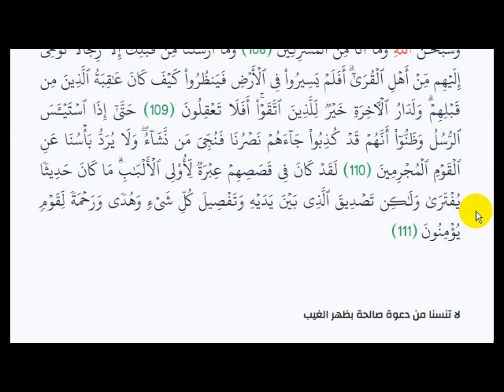سورة يوسف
تلاوة عطرة للشيخ محمد الكردى سورة يوسف